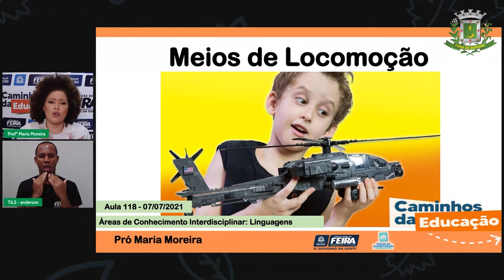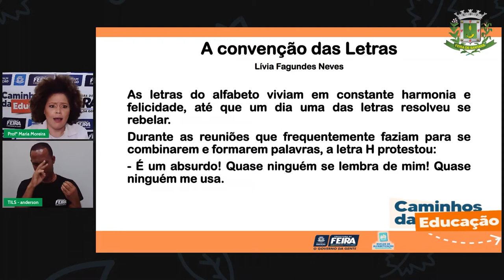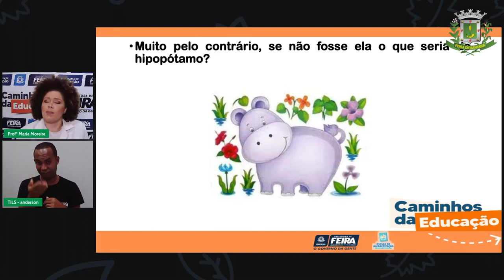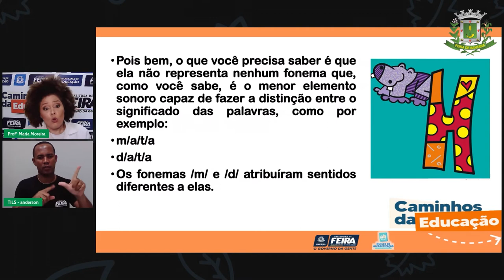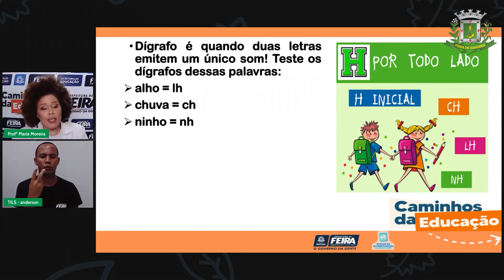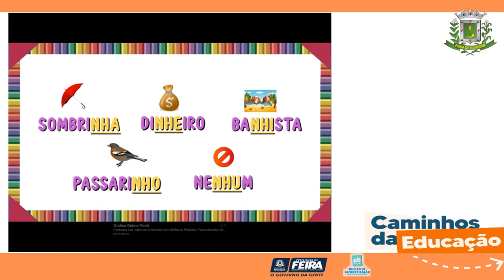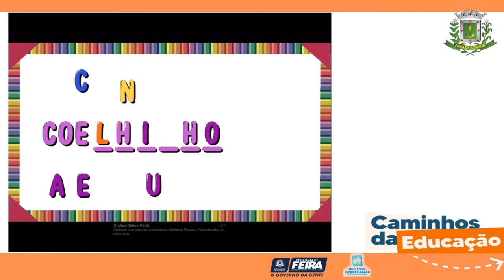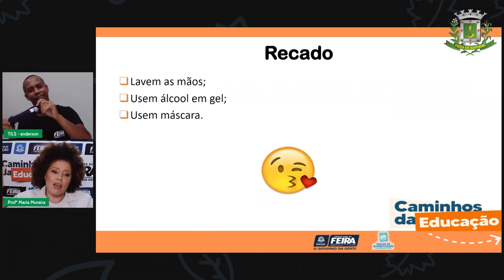Aula 118 3ºANO Profª Maria Moreira Ciências Humanas Transportes urbanos e rurais